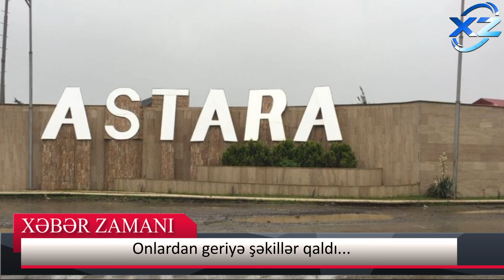4 gün önce həlak olan ailədən geriyə şəkillər qaldı